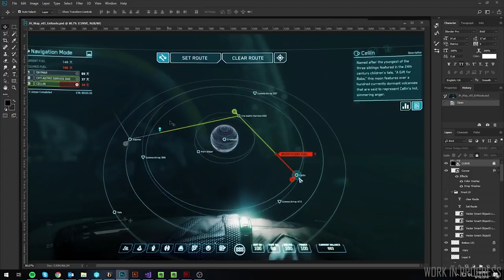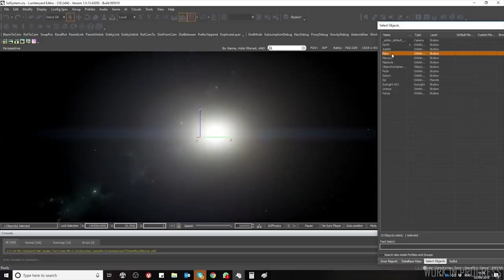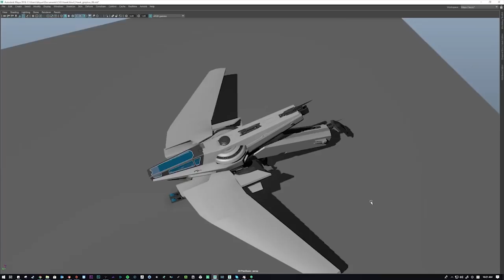Traduction [FR] ATV La 3.3 est enfin là !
Aujourd'hui sur Star Citizen : Dans ce nouvel ATV, l'annonce de la 3.3, comment des mécaniques de jeu peuvent améliorer l’environnement, et comment l'environnement peut créer des mécaniques de jeu ...

                   The Return
                    Diskofunque